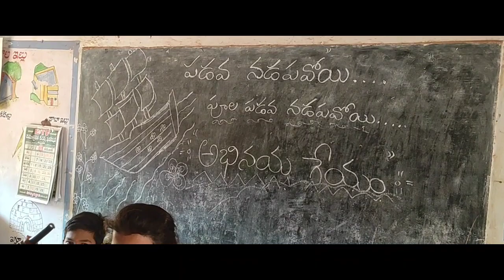పడవ నడప వోయి... అభినయ గేయం|| సినిమాటిక్ స్టైల్లో మా విద్యార్థుల ప్రదర్శన|rhymepresentation children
please